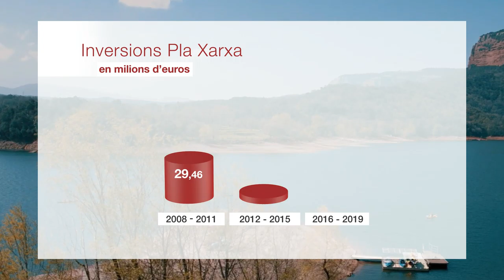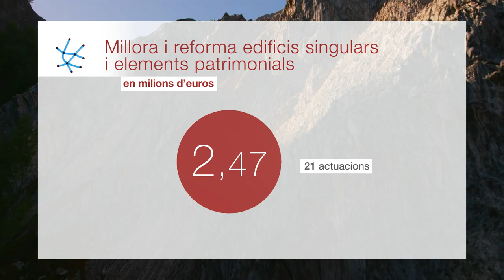Augmenta en més d'un 77,59% el suport econòmic als ajuntaments del Bages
La Diputació de Barcelona ha destinat més de 52,31 milions d’euros al Bages en el marc del Pla Xarxa de Governs Locals, a través del qual treballa per canalitzar la transferència de recursos econòmics, tècnics i materials als governs locals.

Aquesta inversió feta en els tres darrers anys de mandat, és ja, a dia d’avui, superior en un 5,49% respecte tot el mandat anterior (49,59 milions d’euros), i, un increment del 77,59 % en comparació amb la inversió feta durant el mandat 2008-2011 a través del Pla Xarxa de Governs Locals (29,46 milions d’euros).